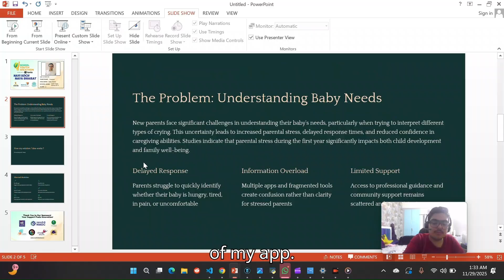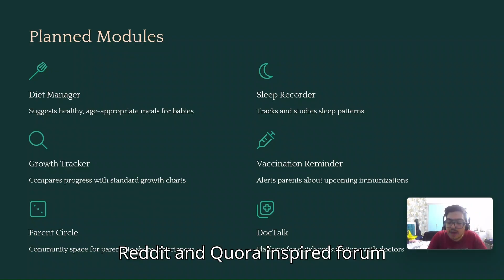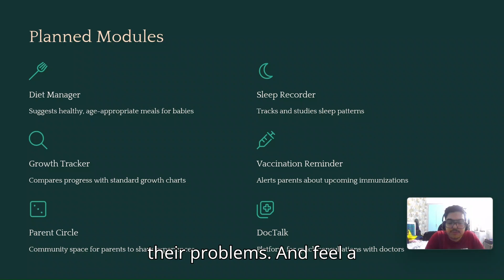SYI69124 | Team: BabySense | TOP 2000 | SYI25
UID: SYI69124

School Name: Delhi Public School, Knowledge Park-V

Team Name: BabySense

Team Member Name 1: Ayaansh Chawla

Idea Tagline: Baby Sense-Nurture with Knowledge, Comfort and Care

Idea description: Baby Sense is a smart assistant that analyzes baby cry patterns and health logs to guide parents. It includes tracking tools, reminders, and future AI features, helping families feel more confident and supported in early childcare.

Theme: Health at Home